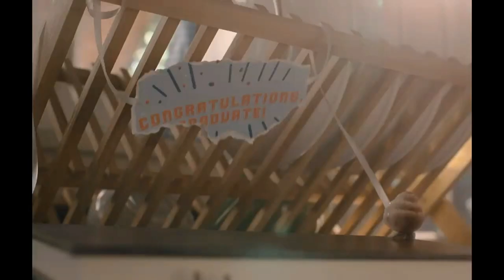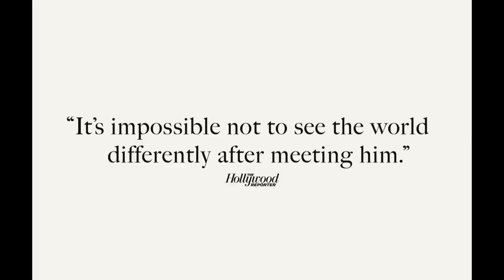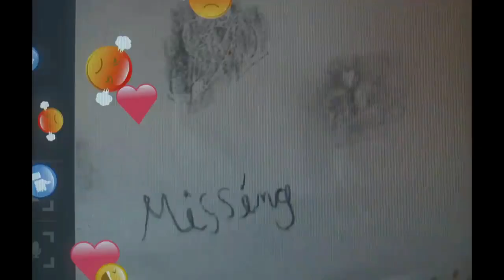Marcel the Shell with Shoes On - Movie Review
Based on the popular shorts, the movie version of Marcel the Shell is in theaters from now, and stars Jenny Slate in the title role, plus is co-written by Slate and directed by Dean Fleischer-Camp.

to book yourself a special shout out video, birthday message, or any other message you'd like!